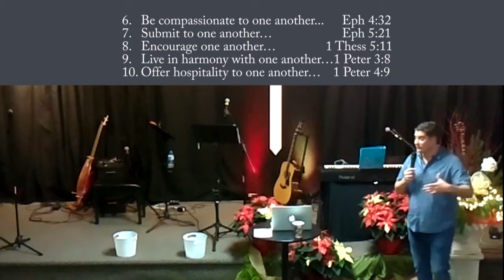Discipleship 101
Join us every Sunday morning at 10:30!